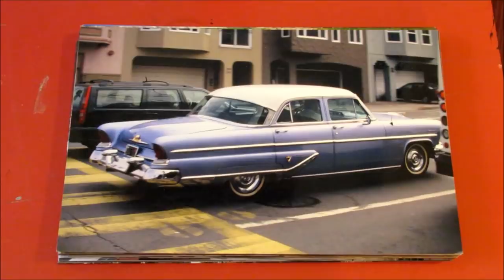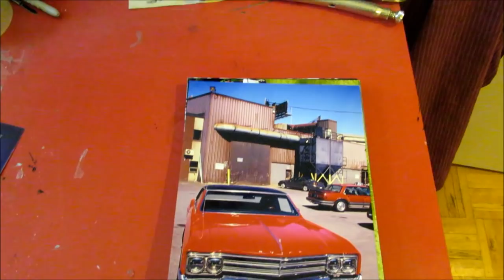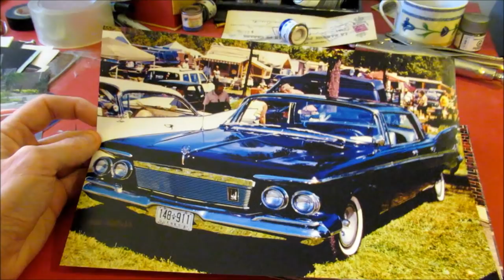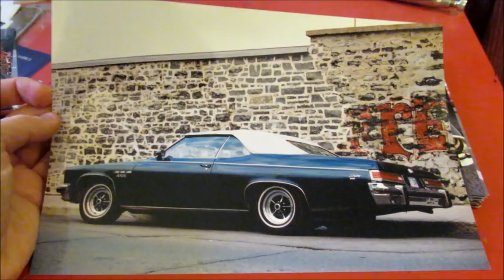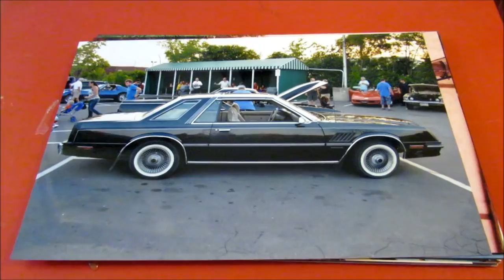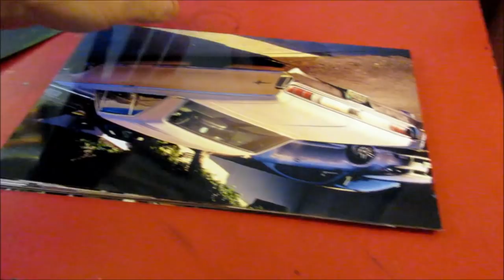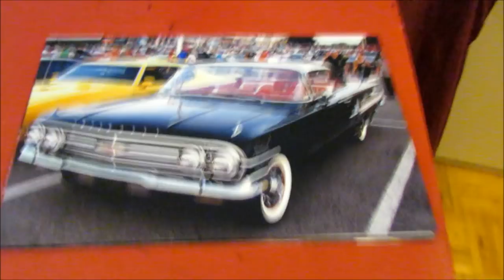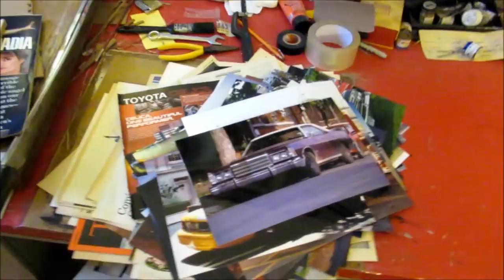ORIG. & UNIQUE CLASSIC CAR 8 x 12 PHOTOS FOR SALE - 11-25-18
ALL PICTURES TAKEN BY YOURS TRULY, ELTON McFALL.